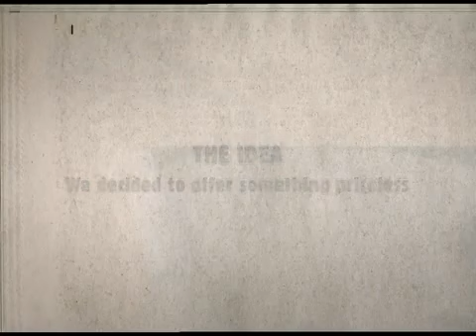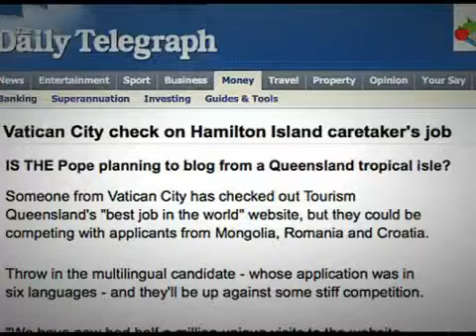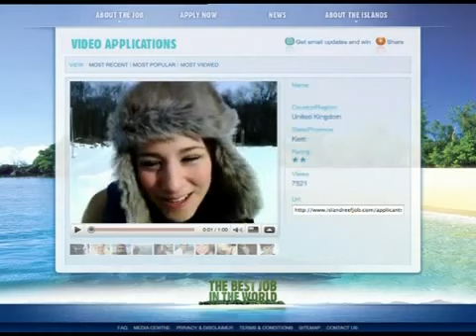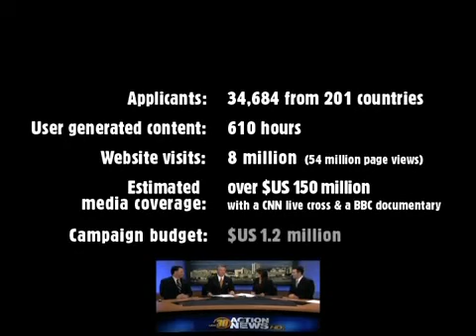The best job in the world - case study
Tourism Queensland asked us to launch a new brand, the Islands of the Great Barrier Reef to Global Experience Seekers across eight key international markets. We drove people to an engaging website, initially through online recruitment listings. We gathered user-generated content and supported the interactive campaign with a presence on social networking sites.

EXECUTION AND USE OF MEDIA

We created "The Best Job in the World" -- a position that sounds too good to be true, but is a genuine opportunity with Tourism Queensland. The best thing about the job is its location -- the Islands of the Great Barrier Reef.

Recruitment was driven through online job sites and small display ads, directing traffic to islandreefjob.com.

The website featured stunning imagery of the region and drove job applicants to generate content promoting the region.

Throughout the campaign a presence on Myspace, Facebook, YouTube and Twitter allowed our audience to engage with the brand.

Some quantifiable measures that illustrate the impact of the campaign to date include:

    * Global news coverage, from CNN stories to BBC documentaries, and Time magazine articles and everything in between. Estimated media coverage is valued at over AUD$400 million.
    * To date, the campaign has reached an audience of approximately 3 billion through media coverage.
    * The campaign was ranked 8th on the international list for the world's top 50 PR stunts of all time by international PR company, Taylor Herring.
    * 34,684, one minute video job applications from 197 countries. It's safe to say that at least one person from every country in the world applied.
    * Over 475,000 votes for Wild Card applicants.
    * Web stats of 8,465,280 unique visits, 55,002,415 page views with an 8.25 minutes average time spent